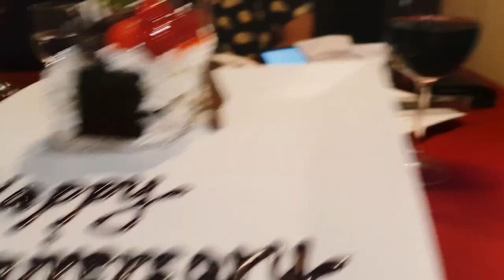TO MY ONE & ONLY | MELISSA GOHING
These last 2 years have been absolute bliss with you by my side. We both don't really count the days but the moments that go with it. Happy 2 years of happiness, my ride or die. It's been one hell of an adventure. And so much more to go. Many changes have happened but one thing remains the same. I love you more and more each day, mi amor. I just couldn't imagine a life without you.

FOLLOW NICO AS WELL